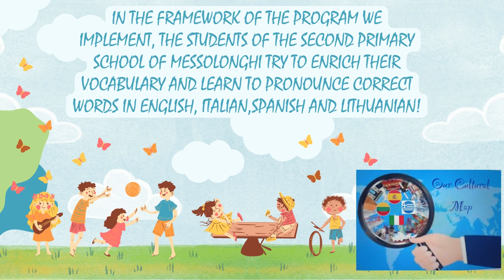Summer greetings to our partners from the e-twinning project "Our cultural map"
Στο πλαίσιο του προγράμματος e-twinning ''Our cultural map'' οι μαθητές της Ε' τάξης εύχονται "Καλό Καλοκαίρι" στους εταίρους των άλλων χωρών στη γλώσσα τους.